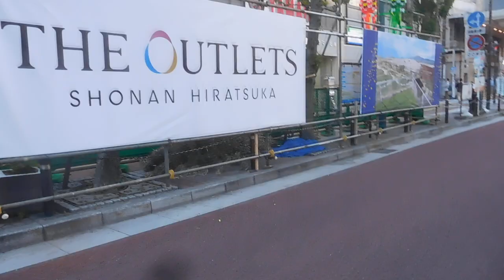湘南ひらつか七夕まつり20230706前夜の夕方に歩いてみたDSCN9822